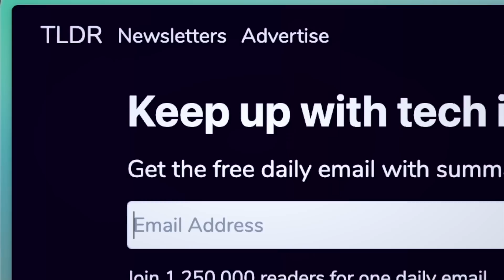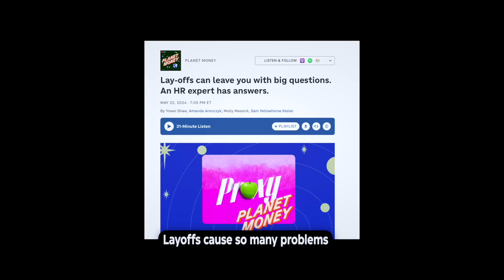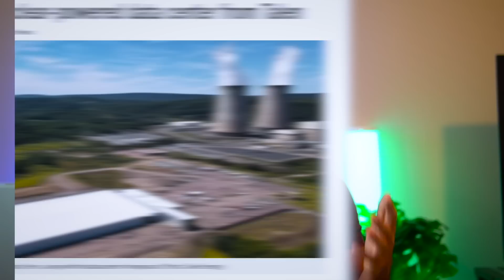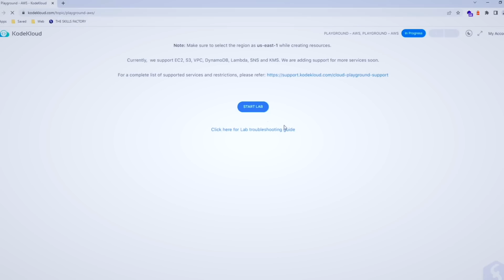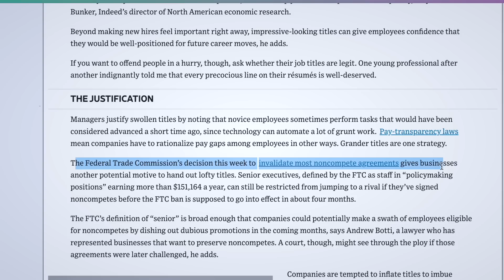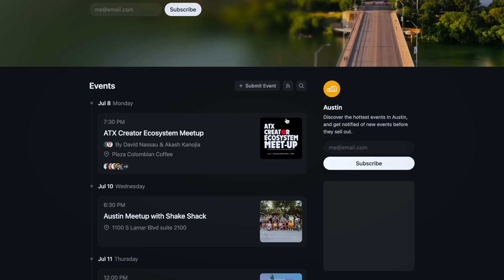Why No One is Talking About Software Engineering! Coding is Dead?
1. 📲 Get premium wireless for as low as $15 a month with my partner
2. 🏦 Checking & Savings: Get up to 4.60% APY, pay no account fees, and earn up to $250 when you sign up and set up direct deposits. Terms apply
3. 🎓SoFi Student Loan Refinance and you can get a $300 welcome bonus
4. 📈 Get 2 FREE Stocks in US (valued up to $1400)
5. Robinhood App (Get Free Stock): 🎁